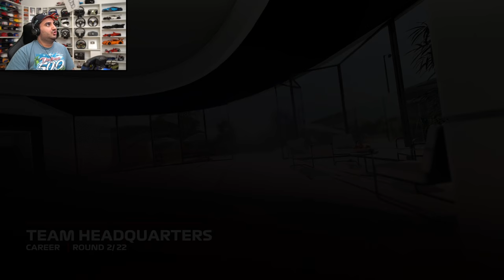F1 2020 Karriere #1: Comeback einer Legende! | Formel 1 2020 Fernando Alonso Gameplay German